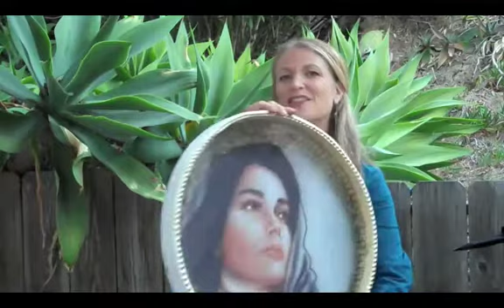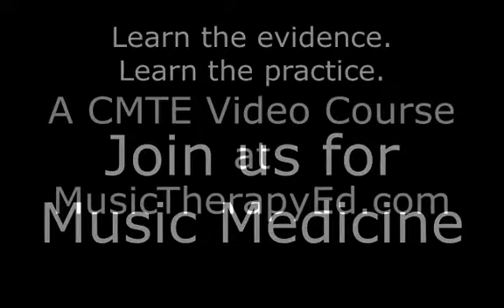How to Use Music for Wellness - New ONLINE Course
Based upon the new book, Music Medicine, Christine Stevens shows you how to use the four elements of music; rhythm for the body, melody for the heart, harmony for the soul, and silence for the mind!  She presents the evidence base, the spiritual traditions and the applications, empowering you to start a music wellness program.  Music Therapists earn 3 CEUs by watching the 5 video clips included in this exciting course.